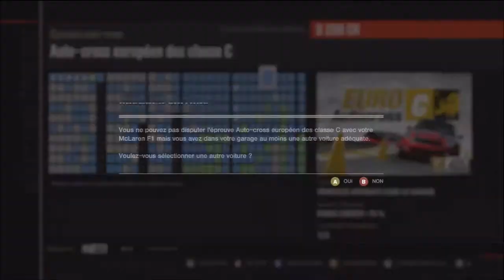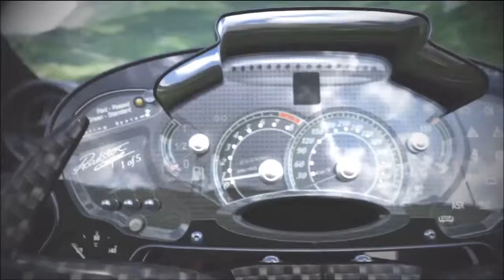- Forza 4 | L'asphalte ça détends ! -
On se retrouve sur le trèèèès excellent Forza 4, le meilleur jeu de simulation automobiles exclusif à la consoles de Microsoft. Et oui j'ai déjà fait une vidéo sur celui-ci mais je prends tellement mon pieds dessus (pas plus qu'au lit mais bref) comme jamais j'ai eu depuis bien longtemps sur un jeu de voitures, que je ne peut de m'empêcher de vous refaire une vidéo dessus et je pense que d'autres viendront également ! J'espère que la vidéo vous plairas!